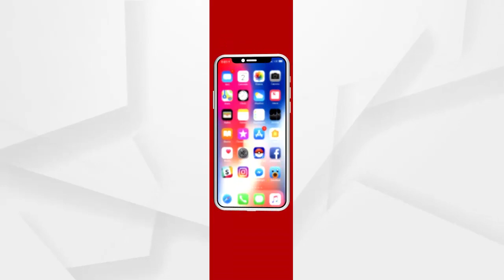ଲକଡାଉନ୍ ପୂର୍ବରୁ କଟକରେ ନାହିଁ ନଥିବା ଭିଡ ଦେଖିବାକୁ ମିଳିଛି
14 ଦିନିଆ ଲକଡାଉନକୁ ନେଇ ଲୋକେ ବ୍ୟତିବ୍ୟସ୍ତ ହୋଇଯାଇଛନ୍ତି...